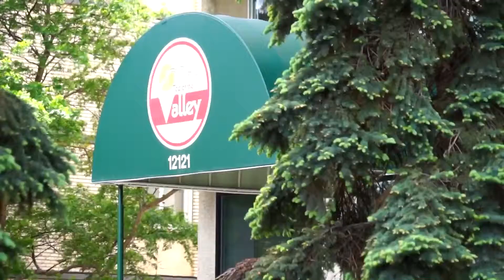Deni Beauvais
Description